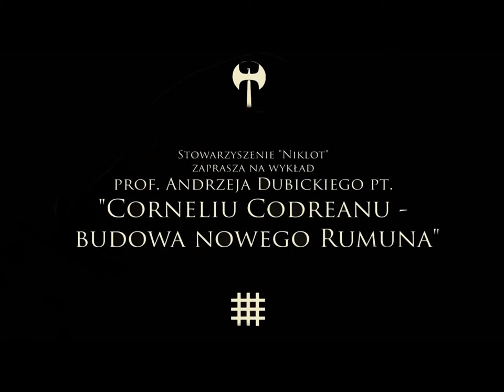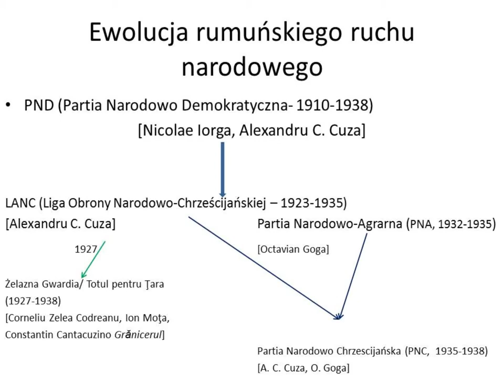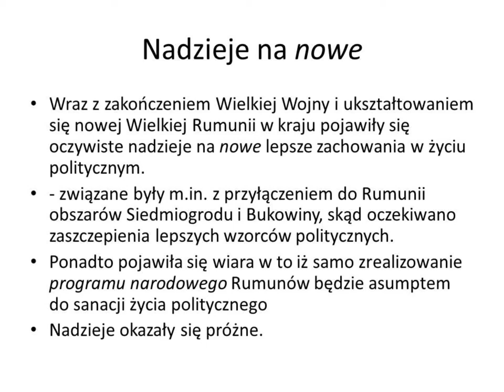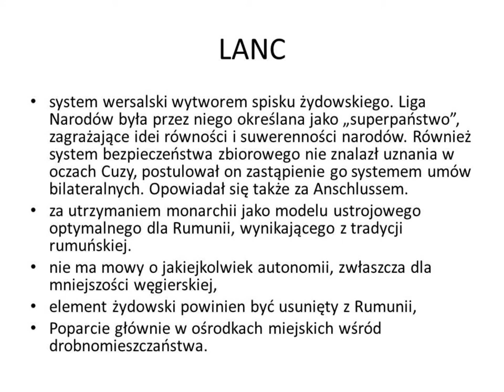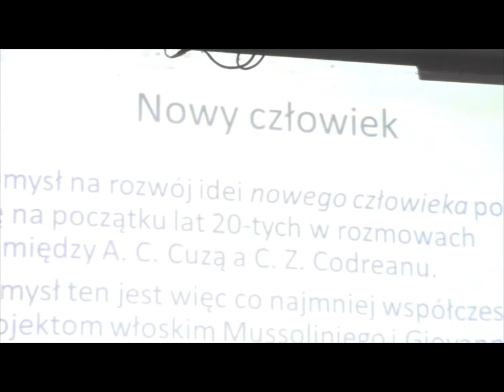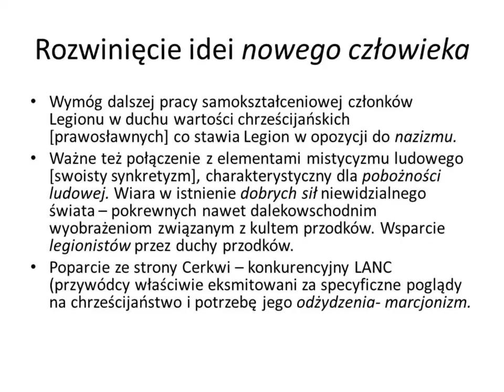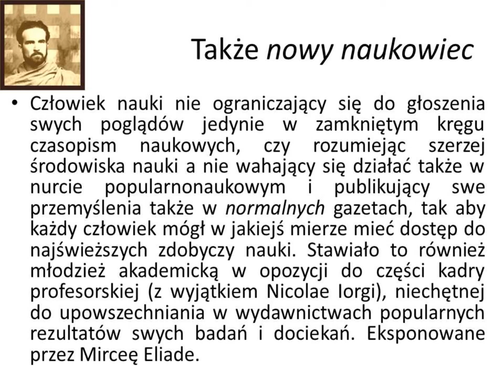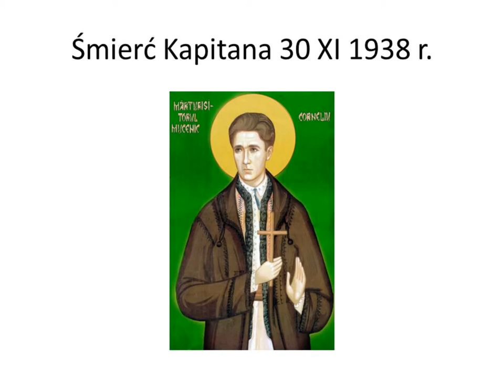Corneliu Codreanu - budowa nowego Rumuna.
Wykład prof. Andrzeja Dubickiego pt."Corneliu Codreanu - budowa nowego Rumuna"

Spotkanie odbyło się 25 kwietnia 2017.